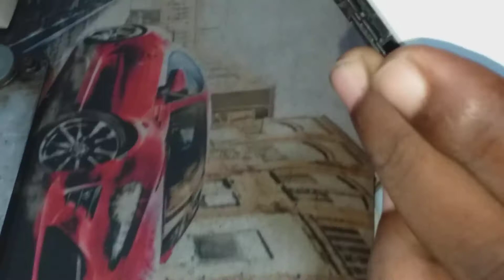Symphony L55 Lcd light line missing solution bangla 100%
Symphony L55Lcd light line missing solution bangla
ভিডিও টা ভালো লাগলে লাইক করুন।